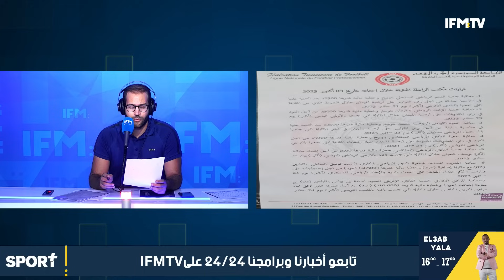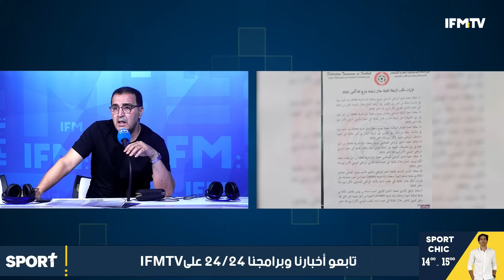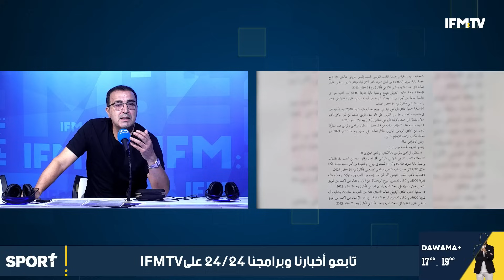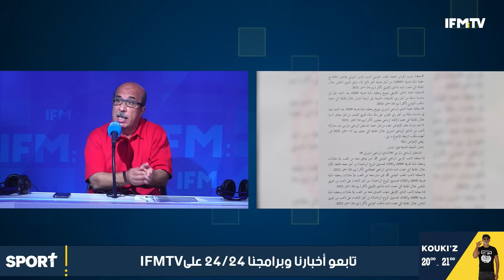سمير السليمي لجمهور الترجي: تحبوا الصراحة؟ الترجي فريق مستقبل والسنة أقصى شي هو الإجتهاد